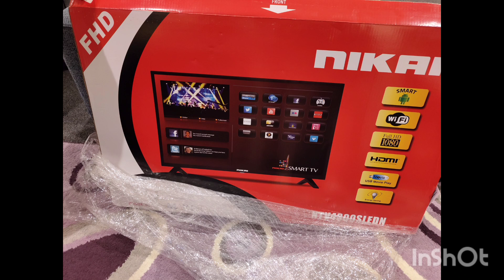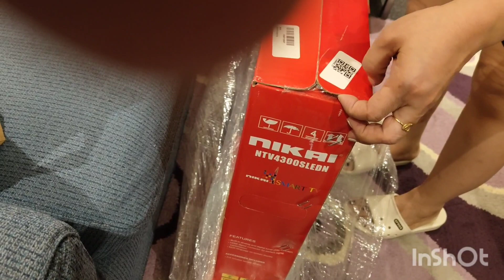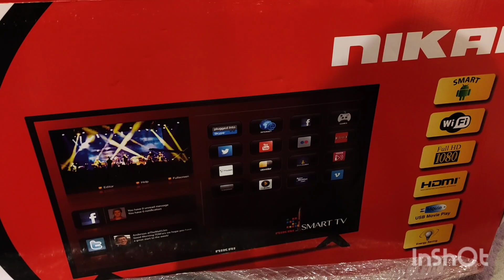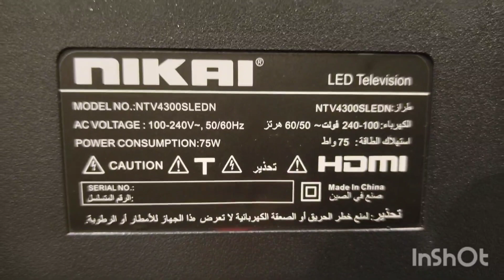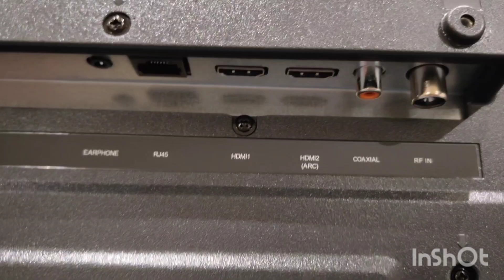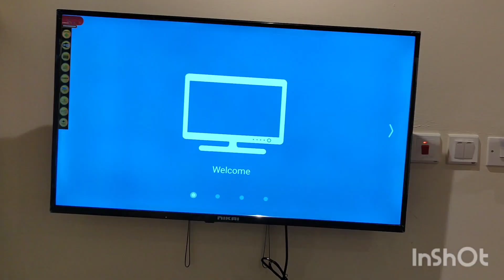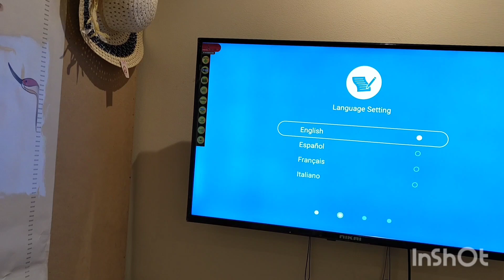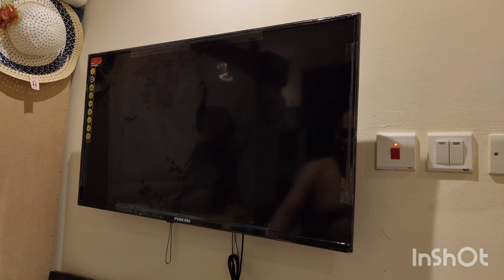Unboxing & Installing NIKAI NTV4309SLEDN 43inches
Nasira TV nmin na ISA, instead pagawa mura lng nmn TV ngayon tas may Tabby pa na 4 months installment 0% interest pa, good deal Di bah guyz 😁😁😁